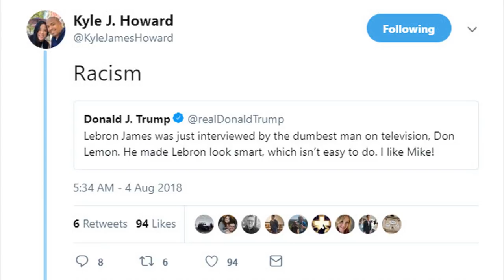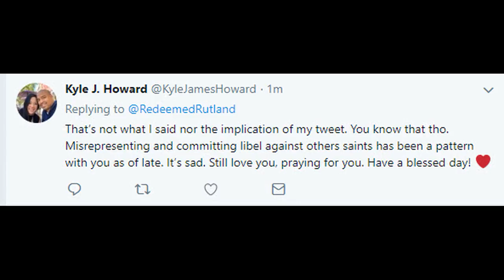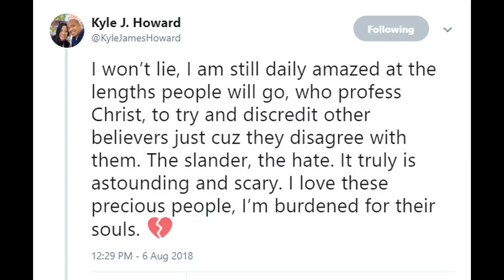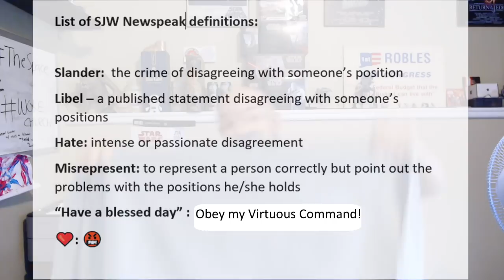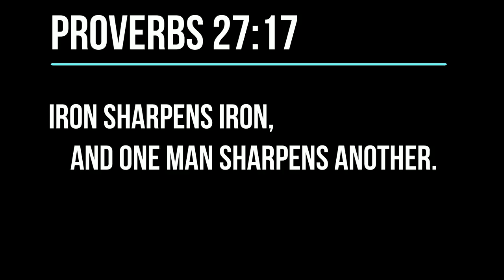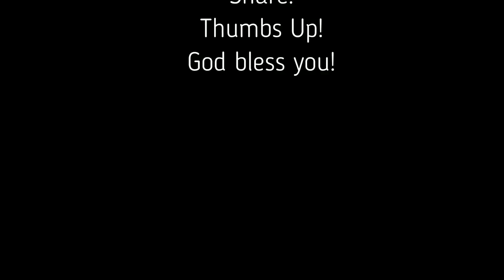Seriously Kyle, Brother, Step Your Game Up! - Kyle Howard's Typical Response to My Tweet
This is a response to Kyle J Howard's accusations against me. His response is sadly very typical. serious commentary starts about half -way through the video. Kyle, brother, with respect - time to step your game up!